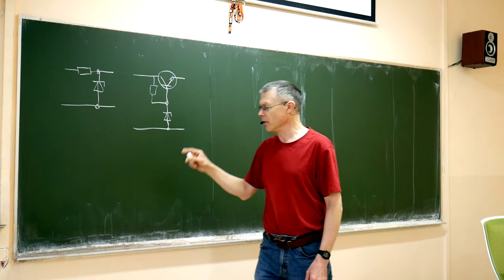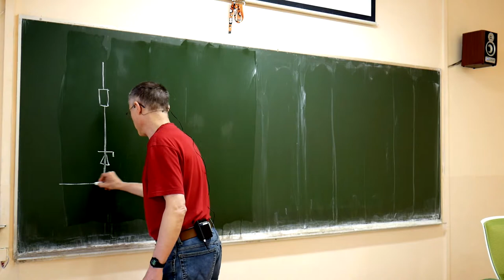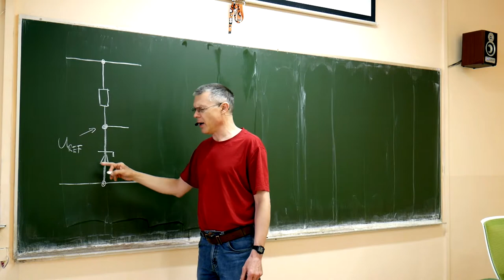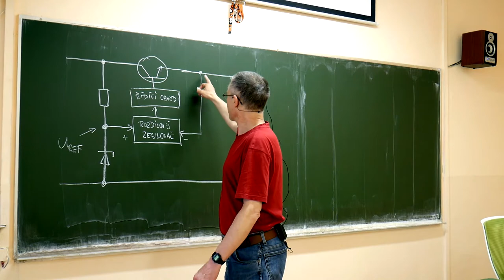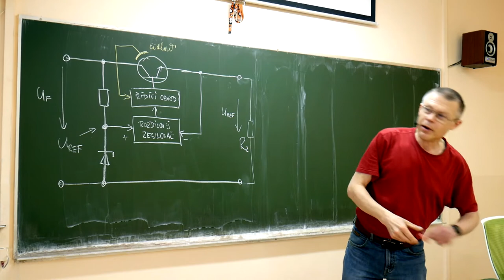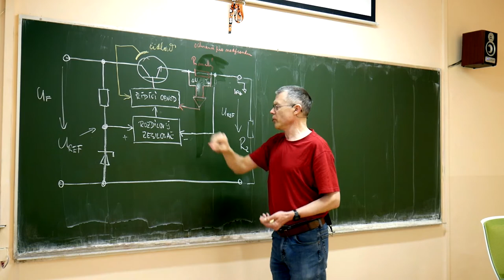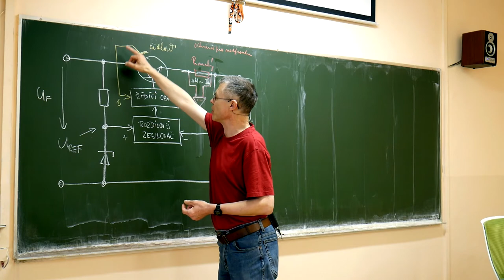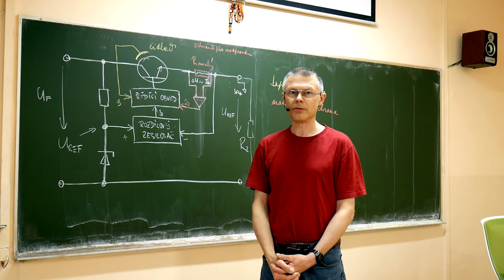Ek3r - Suchý - Napájecí zdroj 7 zpětnovazební stabilizátor